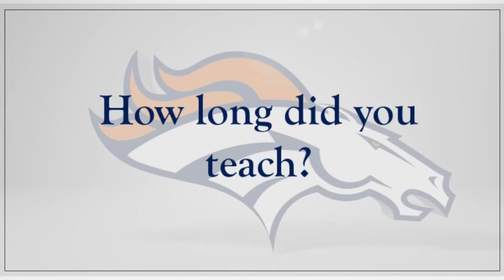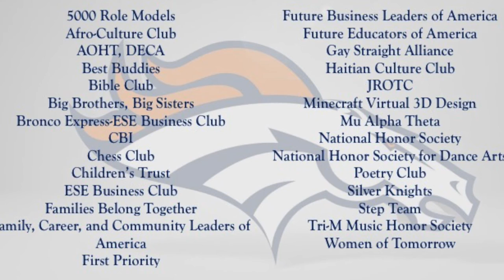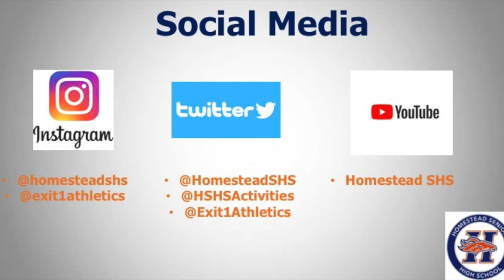Getting to Know Ms Vincent